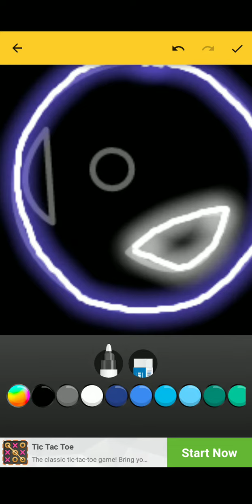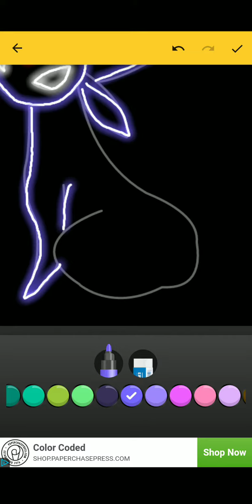Drawing Espeon from Pokemon in Learn to Draw Glow Cartoon New Top Ten Trending App